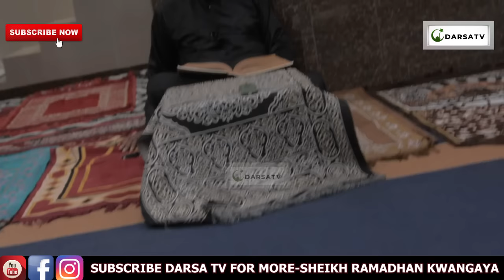Ukikasilika Sema Maneno Haya / Namna Ya Kuupata Uwalii Wa Allah / Sheikh Ramdhani Khamisi Kwangaya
Mashaa Allah Sheikh Ramadhani Khamisi Kwangaya akielezea kwa uzuri na ubora wa hali ya juu Ya Ukikasilika Sema Maneno Haya / Namna Ya Kuupata Uwalii Wa Allah / Sheikh Ramdhani Khamisi Kwangaya

And
Thanks

Mashaa Allah Sheikh Walid Bin Sheikh  Alhad  Omar akielezea kwa uzuri na ubora wa hali ya juu Ya Tusipomtaja Mtume (S.A.W) Tumtaje Nani / Twendeni Tukamtaje MtumeSehemu Zote / Sheikh Walid Alhad  Omar

And
Thanks